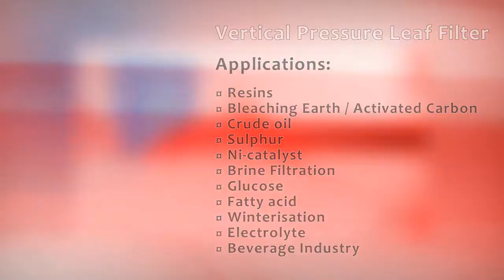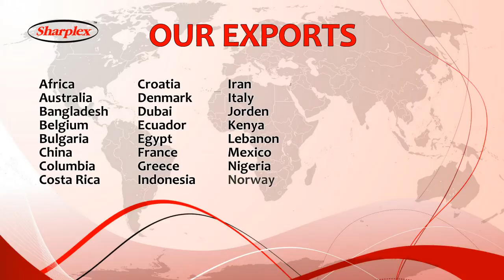Vertical Pressure Leaf Filter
Sharplex was incorporated in February 1993 with a determination to make a mark in process filtration equipment, that are efficient and economical, catering to food, pharma, chemical, edible oil, fertilizer, petroleum, mining industries. We offer you the widest and most advanced range of process filtration equipment.